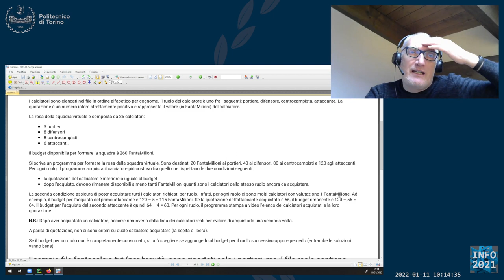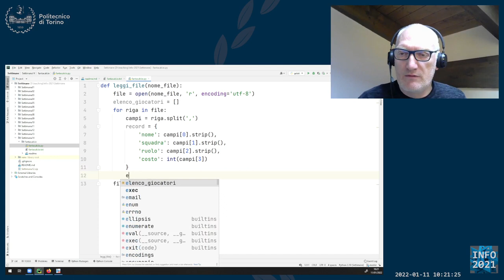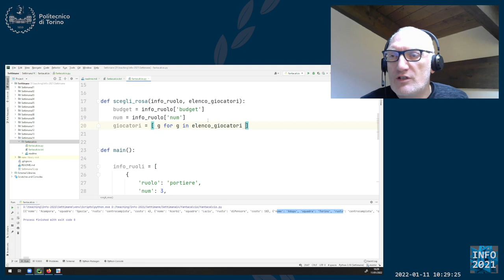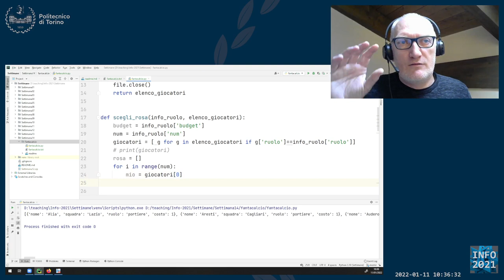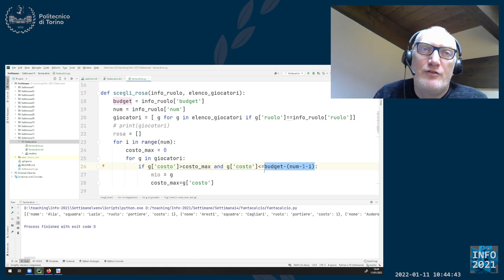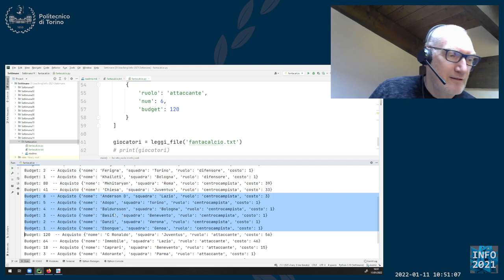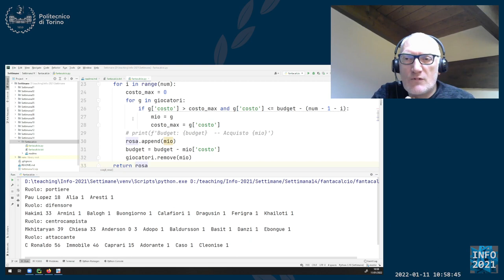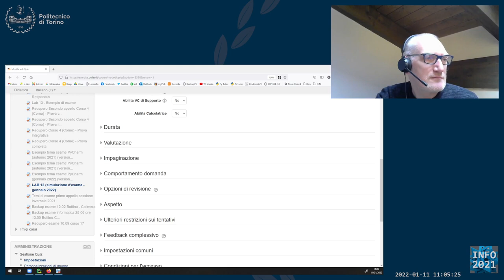Informatica2021-L38a: Risoluzione di un tema d'esame (Fantacalcio)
Lezione 38 parte a (11/01/2022): Risoluzione di un tema d'esame (Fantacalcio).